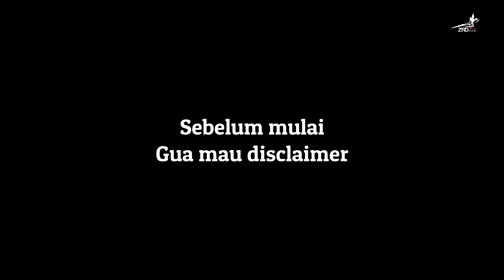Keluarga Honkai sedang memasak 🔥 Yuk bahas Behind the Scene Collab HI3 x HSR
Apakah akan ada hal menarik di collab ini? Atau sekedar parody biasa? Lesgo nabung crystal!!!